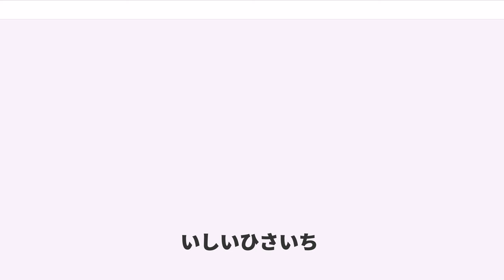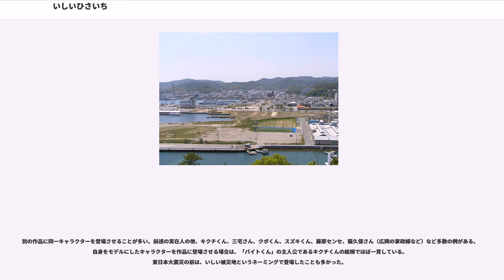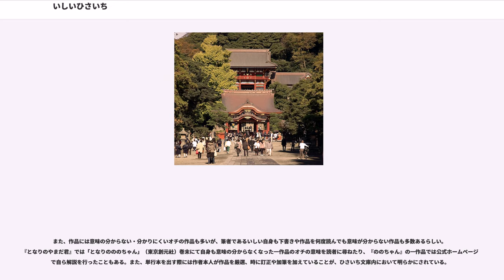いしいひさいち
いしい ひさいち（本名石井壽一、男性、1951年（昭和26年）9月2日 - ）は、日本の漫画家である。最長期作品はののちゃん、代表作はがんばれ!!タブチくん!!である。編集プロダクション「チャンネルゼロ」監査役。

新聞連載や4コマ漫画を中心として活動。一方でいわゆる「新聞漫画」「風刺画」を基調とせず、プロ野球、政治、経済、時事問題、推理小説、哲学、時代劇、学生の貧乏生活、庶民の家庭生活など多岐に渡るテーマを扱い、極度にデフォルメされたキャラクターと過激な皮肉、ナンセンスや解読困難な展開など独特な世界観を提供する。

第31回文藝春秋漫画賞、第7回手塚治虫文化賞短編賞、第32回日本漫画家協会賞大賞、第54回菊池寛賞を受賞。「タブチくん!!」を始めアニメ化もされている。

岡山県玉野市（宇野）築港出身。岡山県立玉野高等学校2年生の時、漫画研究会発足時に誘われて会員となる。高校時代には虫プロ商事の漫画雑誌『COM』の読者投稿コーナー「ぐら・こん　基礎コース」に応募し、2度にわたって入選している。

1970年（昭和45年）に関西大学に進学し、漫画同好会に入会。1972年（昭和47年）、大学在学中に関西ローカルのアルバイト情報誌『日刊アルバイト情報』にて「oh!バイトくん」でデビュー。

1975年（昭和50年）には、大学時代の仲間の峯正澄、レオナルド・いもらと「チャンネルゼロ工房」を結成し、同人誌「チャンネルゼロ」を刊行する。同年3月、5年かかって関西大学社会学部を卒業、漫画家となる道を選ぶ。「チャンネルゼロ工房」で発行した自費出版単行本『Oh!バイトくん』が評判となり、1977年（昭和52年）にプレイガイドジャーナル社から初の単行本『バイトくん』が発売。また、『漫画アクション』誌に連載していた「くるくるパーティー」からのセレクト版として、1979年（昭和54年）に代表作でもある『がんばれ!!タブチくん!!』が刊行され、アニメ映画化された。

いしいひさいち作品のヒットによりチャンネルゼロは1980年から1981年にかけて季刊漫画誌の『漫金超』（まんがゴールデンスーパーデラックス）を刊行。本誌は強い個性を持つ既成作家や同人作家を集めて紙面を構成されており、ニューウェーブ漫画家を多数起用した。

1980年（昭和55年）には、いしいの初期の多数の4コマ漫画作品が原作の『おじゃまんが山田くん』がテレビアニメ化。1981年（昭和56年）にはアニメ映画化もされ、1984年（昭和59年）には『元祖おじゃまんが山田くん』として実写ドラマ化もされた。

1999年（平成11年）には朝日新聞朝刊に掲載されている『となりのやまだ君』が『ホーホケキョ となりの山田くん』としてスタジオジブリで映画化。

1985年（昭和60年）、文藝春秋漫画賞を受賞。2003年（平成15年）、『現代思想の遭難者たち』（講談社）、『ののちゃん』（朝日新聞朝刊連載）など一連の作品に対して、第7回手塚治虫文化賞 短編賞を受賞。第32回（2003年（平成15年）度）日本漫画家協会賞大賞を受賞。2006年（平成18年）、菊池寛賞を受賞。

2009年（平成21年）11月21日より病気療養に入り、全ての連載が休載となった。その後体調が回復したため、2010年（平成22年）3月1日より朝日新聞の連載を再開させるなど、一部の仕事について復帰した。それ以後、2015年現在に至るまで、連載は『ののちゃん』のみとなっている。

極端なマスコミ嫌い・人嫌いで、顔写真が公開されたのは『週刊明星』1979年9/30・10/7合併号と、文藝春秋漫画賞を受賞した1985年（昭和60年）に『夕刊フジ』（同年5月30日付）・『週刊文春』6月6日号に三度だけ露出したのみ。『となりの山田くん』映画化時は記者会見に出ないということが映画化を許諾する際の条件だったため代わりに『ホットケヨとりなしの山田くん 山田くんガイドブック』という小冊子を配った。漫画賞を受賞しても授賞式にも登場することはなく、代理人が出席している。サイン会も1985年（昭和60年）、『鏡の国の戦争』刊行時に2度おこなっただけである。

また、漫画家とのつきあいも少なく、漫画家になってから実際に会ったことのある漫画家は大友克洋・西村宗・高橋春男の3人だけであると記している。

デビューからしばらくの間は、自宅の電話機を常に冷蔵庫の中に入れていたという逸話もある。マスコミにほとんど露出しないため、奇人・偏屈イメージがあるが、実像は社交家でこそないものの、穏やかな物腰で人と接...